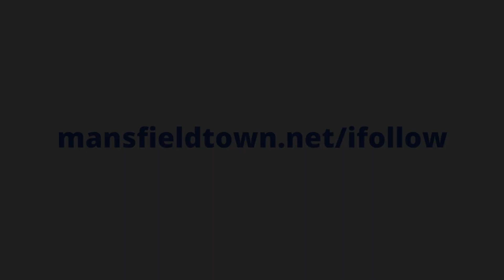Full-time scenes at Cherry Red Records Stadium